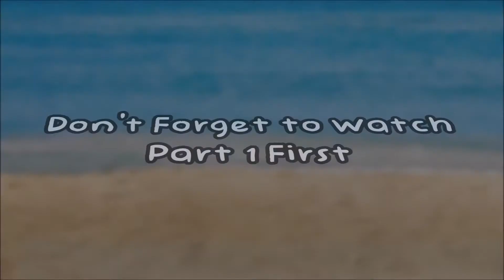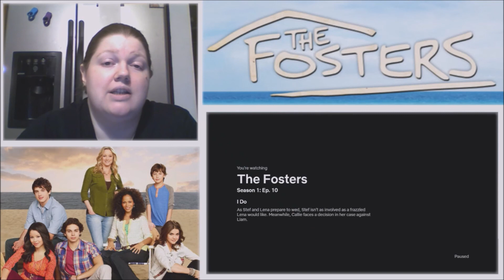The Fosters S01E10: I Do | Reaction | Part 2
Lena and Steph get married.  Callie makes a decision about Liam

This show aired on Freeform and is distributed by Disney–ABC Domestic Television
Produced by ProdCo Original, Blazing Elm Entertainment, Nuyorican Productions and Freeform Original Productions
Created by Peter Paige and Bradley Bredeweg
infringing.